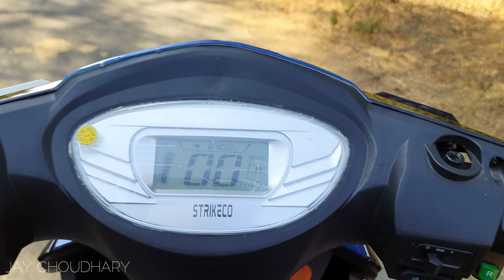Strikeco Sprint Electric Scooter - 91,000 में 120 Km की Range😳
Strikeco